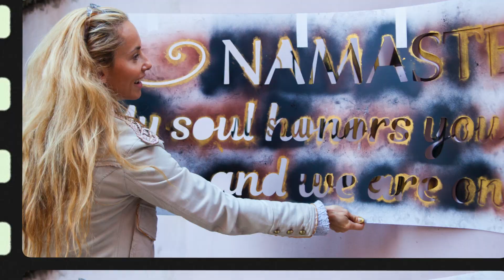Yoga Vibe Center